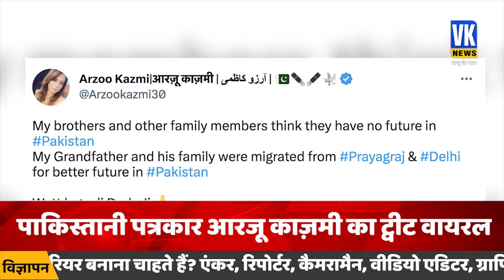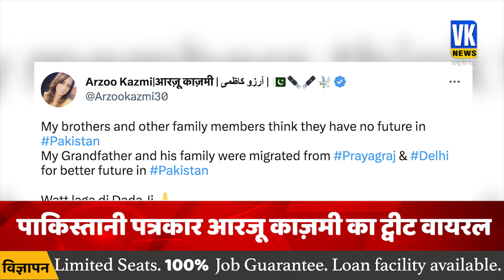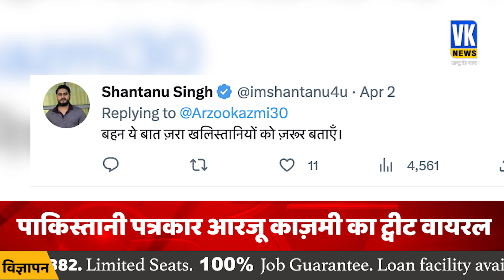भारत पर पाक पत्रकार ट्वीट क्यों हुआ वायरल? | Arju Kazmi | Pakistan Journalist on India | Hindi News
पाकिस्‍तान इस समय इतने बड़े आर्थिक संकट में है कि यहां के लोग अब मुल्‍क में रहना ही नहीं चाहते हैं। कई लोग पाकिस्‍तान को छोड़कर चले गए हैं तो कुछ जाने की तैयारी में हैं। इन हालातों के बीच ही पाकिस्‍तानी जर्नलिस्‍ट आरजू काजमी का एक ट्वीट सोमवार को भारत में चर्चा का विषय बना रहा। आरजू काजमी ने अपनी इस ट्वीट में सन् 1947 में हुए बंटवारे का जिक्र किया था। अब आरजू को उनकी इस ट्वीट पर धमकियां मिल रही हैं। कुछ लोग आरजू को उनके ट्विटर पेज पर धमका रहे हैं तो कुछ उन्‍हें फोन कर धमकी दे रहे हैं। आरजू, वह पाकिस्‍तानी जर्नलिस्‍ट है, जिनकी भारत में काफी फैन फॉलोइंग है। काफी भारतीय रक्षा विशेषज्ञ भी आरजू के साथ चर्चा में शामिल होते हैं।

Pakistan is currently in such a huge economic crisis that the people here no longer want to live in the country. Many people have left Pakistan and some are preparing to leave. Amidst these circumstances, a tweet by Pakistani journalist Arju Kazmi remained a topic of discussion in India on Monday. In this tweet, Arju Kazmi had mentioned about the partition in 1947. Now Arju is getting threats on this tweet of his. Some people are threatening Arju on her Twitter page while some are calling her and threatening her. Arzoo, she is a Pakistani journalist who has a huge fan following in India. Several Indian defense experts also join the discussion with Arju.